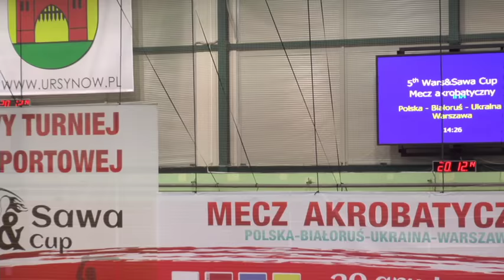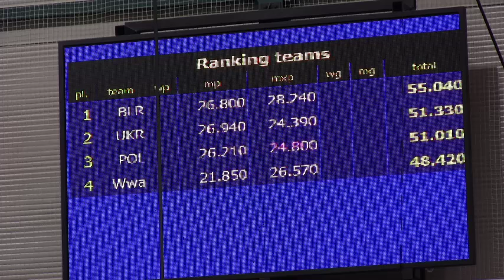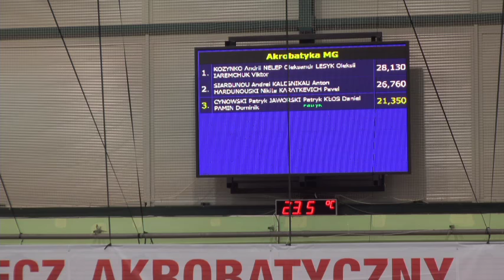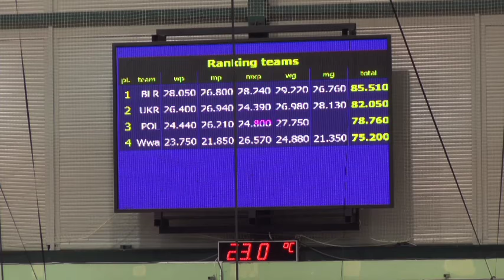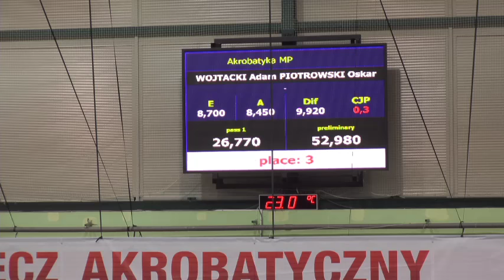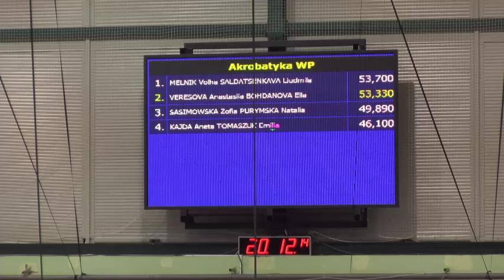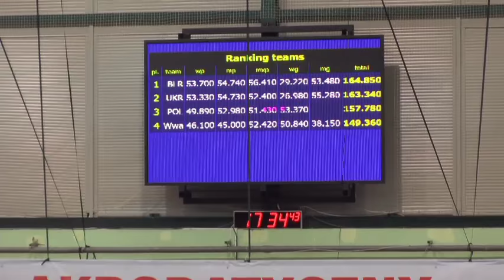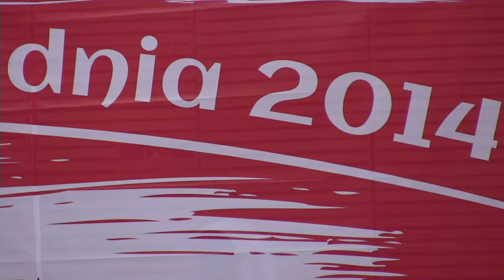V MIĘDZYNARODOWY TURNIEJ WARSA I SAWY W AKROBATYCE SPORTOWEJ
To jedna z największych imprez tego rodzaju w Polsce. Tym razem na sportowej arenie spotkają się zespoły Polski, Białorusi, Ukrainy oraz reprezentacja Warszawy.